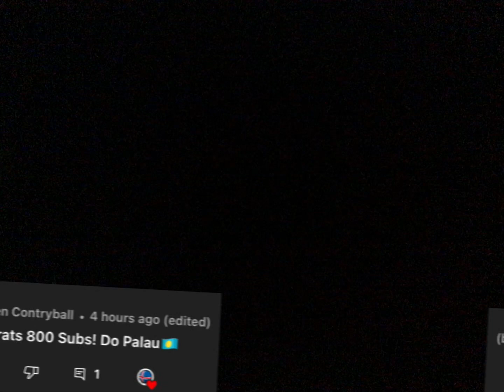Historical Flags Of Palau🇵🇼